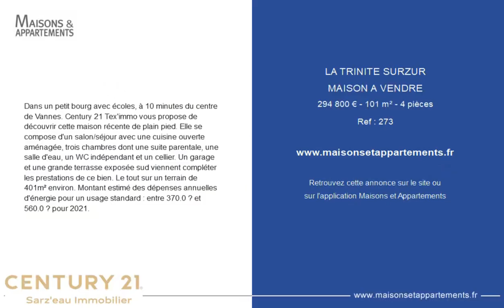LA TRINITÉ-SURZUR - MAISON A VENDRE - 294 800 € - 101 m² - 4 pièce(s)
Référence : 273

Dans un petit bourg avec écoles, à 10 minutes du centre de Vannes. Century 21 Tex'immo vous propose de découvrir cette maison récente de plain pied. Elle se compose d'un salon/séjour avec une cuisine ouverte aménagée, trois chambres dont une suite parentale, une salle d'eau, un WC indépendant et un cellier. Un garage et une grande terrasse exposée sud viennent compléter les prestations de ce bien. Le tout sur un terrain de 401m² environ. Montant estimé des dépenses annuelles d'énergie pour un usage standard : entre 370.0 € et 560.0 € pour 2021.

Cette annonce vous est proposée par l'agence CENTURY 21 TEX IMMO

|2522625|